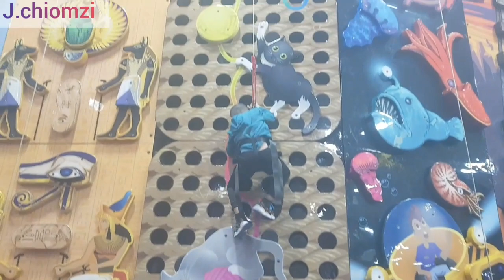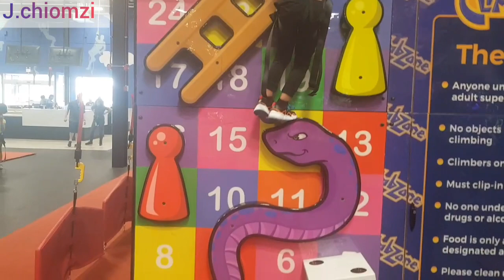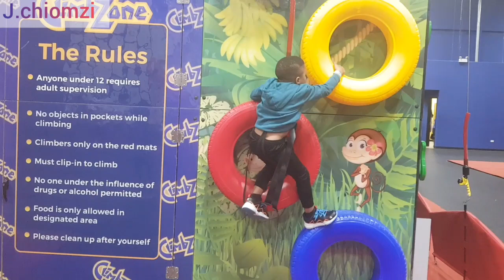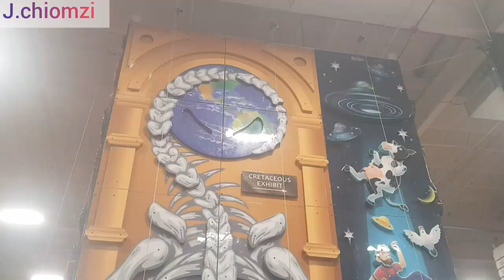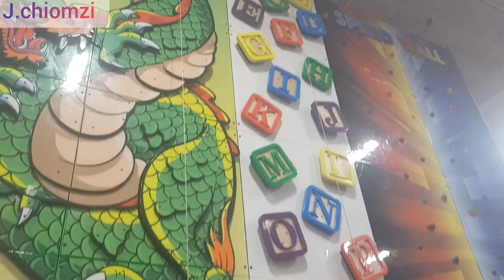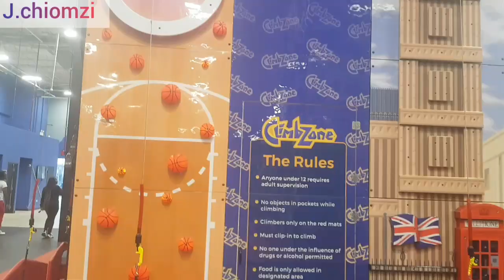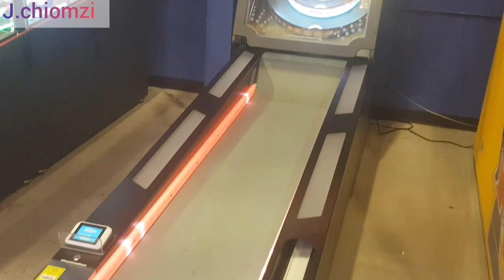Wonderful day@climbzone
Hello my beautiful and amazing family. How are you all doing. Hope you all are doing great. Happy sunday to you all. Today's video me and my cute boy had so much at climbzone.